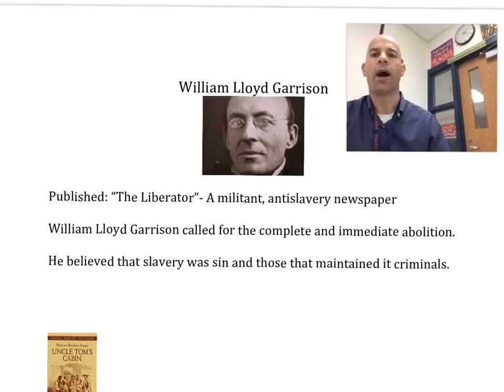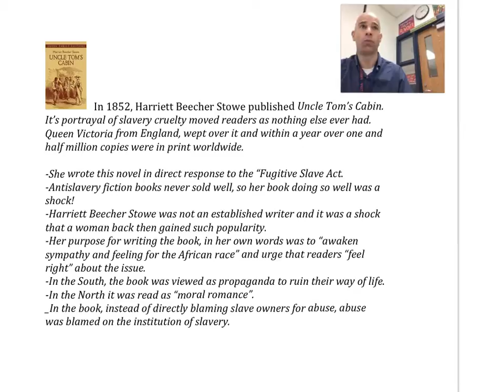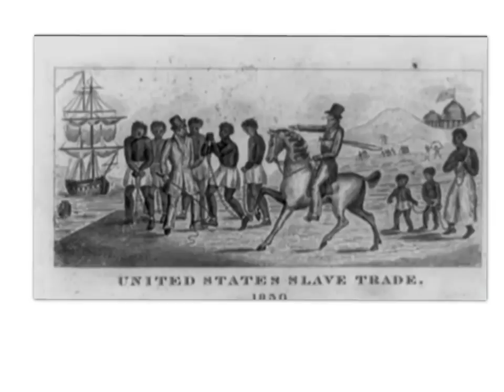William Lloyd Garrison & Harriet Beecher Stowe